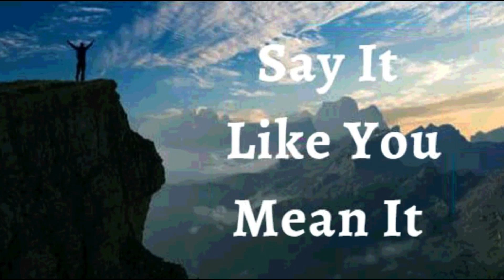25th January 2024 Say it Like you Mean it (Audio in Telugu)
*25 జనవరి 2024*

*విశ్వాస ప్రకటనలు*

నాకు ఎదురయ్యే ఏ కష్టం ఉన్నప్పటికీ నేను జీవించి ఉన్నాను, నేను వృద్ధి చెందుతున్నాను, నేను అభివృద్ధి చెందుతున్నాను అని నేను ప్రకటిస్తున్నాను. ప్రతి ఎదురుదెబ్బ తిరిగి రావడానికి ఒక ఏర్పాటు అని నాకు తెలుసు. *నేను స్తబ్దుగా ఉండను లేదా నా కలలను వదులుకోను, లేదా నేను ఉన్న చోట స్థిరపడను.* మన దేవుడైన యెహోవా అనుగ్రహం నాపై ఉంది, మరియు ఆయన నా చేతుల పనిని స్థిరపరిచాడు. దేవుని అనుగ్రహం యొక్క స్పర్శ అతని మహిమ కోసం మరియు నా మంచి కోసం ప్రతిదీ మారుస్తుందని నాకు తెలుసు. ఇది నా ప్రకటన.

*క్రీస్తు తన మరణం మరియు పునరుత్థానం ద్వారా నాకు మహిమగల జీవితాన్ని కొనుగోలు చేశాడు.* ఆ జీవితంలో అనారోగ్యానికి స్థానం లేదు, కాబట్టి, ఏ వ్యాధి నా శరీరంలో లేదా నా వాతావరణంలోకి ప్రవేశించదు. *దేవుడు చెప్పినట్లు నా దగ్గర ఉంది; ఆయన చెప్పినట్లు నేను ఉన్నాను, ఆయన చెప్పినదంతా నేను చేయగలను ఆమేన్!*

• నేను బలవంతుడను (ఎఫెసీయులకు 6:10)
• నేను ఆరోగ్యంగా ఉన్నాను (1 పేతురు 2:24)
• నేను శక్తివంతుడిని (యెషయా 40:29)
• నేను అభిషేకించబడ్డాను (1 యోహాను 2:20)
• నేను స్వతంత్రుడను (యోహాను 8:36)
• నేను దేవునికి ప్రియమైన వ్యక్తిని (మార్కు 1:11)
• నేను ఏమి చూడగోరుతున్నానో అదియే పలుకుతున్నాను, కానీ చూసేదానిని పలుకను (2కొరింథీయులు 4:18)
• నేను శ్రేష్ట్రమైన విత్తనంను (లూకా 8:15)
• నేను దేవుని ఆలయంలో మంచి భూమిమీద నాటబడి ఉన్నాను (కీర్తన 92:13)
• నేను దేవుని ఆవరణలో ఉన్న ఖర్జూరం మొక్కవలె వర్ధిల్లుతున్నాను (కీర్తన 92:13)
• నేను ప్రభువునందు రసం కలిగి పచ్చగా ఉన్నాను (కీర్తన 92:14)
• నేను నా వృదాప్యమందు కూడా వాడక  తేజరిల్లుతాను (కీర్తన s 92:14)
• యేసు ప్రభువు నామంలో నా కోసం మేలు కొరకు అన్ని పనులు జరుగుతున్నాయి. (రోమీయులకు 8:28)

• నా ప్రాణమునకు నా ఆత్మ ఆదేశిస్తుంది.  నా ప్రాణము వినినదానిని స్వీకరించి నా శరీరానికి ఆదేశిస్తుంది, నా శరీరము దానికి విధేయత చూపిస్తుంది .

✝️🙎🏻‍♂️ ♂️ నా పురుష పునరుత్పత్తి వ్యవస్థ  తగినంత మొత్తంలో మంచి చలనశీలత వీర్యమును ఉత్పత్తి చేస్తుంది
✝️🙍🏻‍♀️ ♀️ నా స్త్రీ పునరుత్పత్తి వ్యవస్థ  సకాలంలో గుడ్డు కణాలను ఉత్పత్తి చేస్తుంది, అది పిండం పుట్టే వరకు సంరక్షిస్తుంది మరియు పోషిస్తుంది *